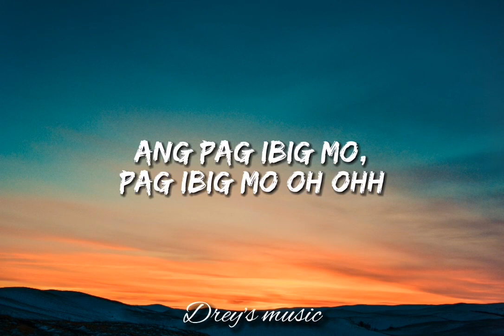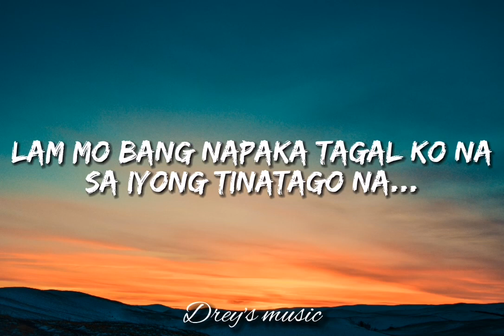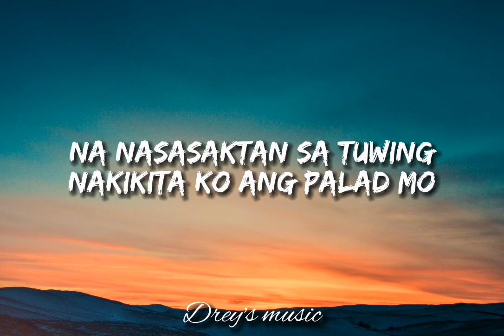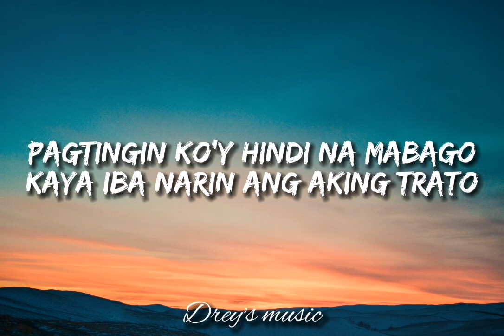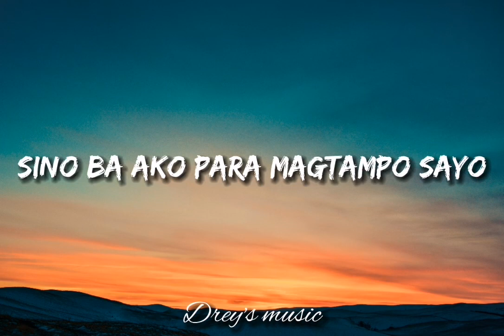Ano Ba Ako Sayo by Zync ft. Syncho | Music Lyrics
Song "Sino ba ako" by Zync ft. Syncho
Music Lyrics to sing along🎶🎤..

Track: Sino ba ako by Zync ft. Syncho

🎧Drey's music

More powers.

📝SINO BA AKO LYRICS

Sino ba ako para magtampo sayo
Bakit ba nasasaktan ng ganito
Ang katulad ko na palaging hinahangad
Ang pag ibig mo, pag ibig mo oh ohh

Bakit kailangan ko tong maramdaman
Eh wala naman ako sa iyong karapatan
Dahil kaibigan lamang, kaibigan lamang
La kang kasalanan dimo kasalanan

Bakit nasasaktan ako dinaman tayo
Di alam itong nararamdaman...
Hinangad na maging tayo kaso lang malabo
Lam mo bang napaka tagal ko na sa iyong tinatago na...

Mahal kita sayong pananatili dito saking tabi
Meron na pala kong nadarama
Nagbubulag-bulagan nalang kunyari di nasasaktan
Matay tinatakpan pagnakikitang hinahagkan

Alam kong wala akong karapatan
Pano ba maaalis hanggang kailan ako mahihibang sayo

Binigyan ng halaga at kahulugan nating mga pinagsamahan
Anglubid na nagdudugtong hindi makalagan
Kaya lalo kong hindi maiwasan na
Ika'y mahalin at dahil palihim na naghahangad
Na mapasakin ang pagibig mo kahit alam kong 'di mo ako gusto
Bakit ba hindi ko mapigilan ang damdamin
Na nasasaktan sa tuwing nakikita ko ang palad mo
Na hawak ng iba, Ako'y lumuluha magisa  masaya lang ako
Pag ikaw ay nasasaktan dahil alam kong sa'kin ka tatakbo

Ano ba ko sayo mananatili nalang ba ko na lagi mong
Tagabuo papikit ko na lamang nilulunok katotohanang
Malabo pa sa sabaw ng pusit na magiging tayo
Pagtingin ko'y hindi na mabago kaya iba narin ang aking trato
Gabi-gabing napapraning nakatingin sating mga luamang litrato

Hanggang kailan ba mahihibang ang buhay ko'y hindi na gumaan
Na tila dinaganan ng katotohanan na tayo ay mag kaibigan lang